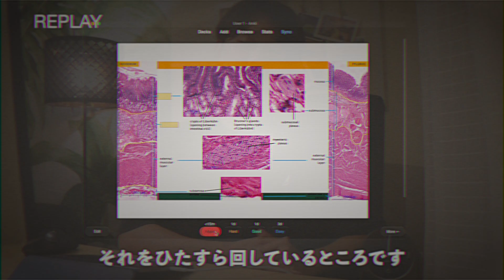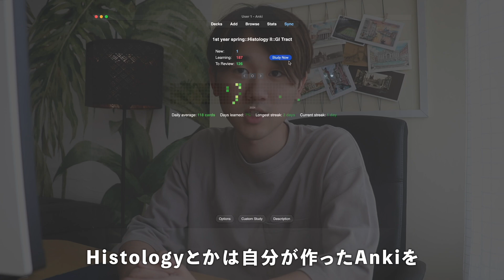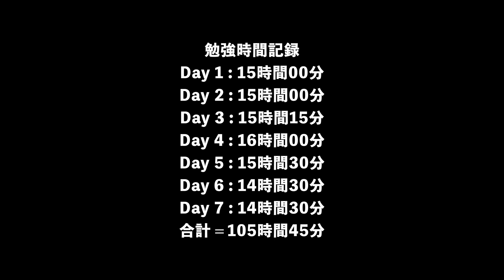【週100時間勉強】留年地獄のハンガリー医学部で遂に限界を迎えました。【解剖学期末 | 後編】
大変お待たせいたしました！今回はハンガリー医学部一年後期期末試験の100時間勉強Vlog後編となります！前編がまだの方はこちらから先に前編をどうぞ！

1週間の勉強時間はこちらになります。
15時間00分＋15時間00分＋15時間15分＋16時間00分＋15時間30分＋14時間30分＋14時間30分＝105時間45分
おまけ
テスト当日：朝1時間＋試験4時間＝合計110時間30分

学期中の編集で中々時間を確保するのが大変で前編公開から期間が空いてしまって申し訳ありませんでした🙏 今回は前編後編と二部構成でお送りした分前期の100時間勉強Vlogより内容をより詰められたと思います。ハンガリー医学部で大量の生徒を留年に追い込む解剖学試験に挑むリアルな様子が伝われば幸いです！決して簡単な道ではありませんがすごく鍛えられる場所です📚

このようにこのチャンネルではハンガリー医学部の生活を中心に海外留学に関することを発信しています。登録者1万人までもう少し！！登録がまだの方はぜひ応援のほどよろしくお願いします！！

InstagramとTikTokもやっています！Instagramの方ではYouTubeで載せきれないハンガリー医学部の日常やYouTube活動の裏側などを上げていくので良かったらぜひフォローお願いします！質問や感想などもDMで受け付けています！

案件・TOEFL対策オンライン家庭教師の依頼もこちらのメールより受け付けております。

0:00 前回のおさらい
0:43 Day 5
5:39 Day 6
11:03 Day 7
16:02 試験当日
17:18 結果発表

動画内で使用した音源はこちらになります。